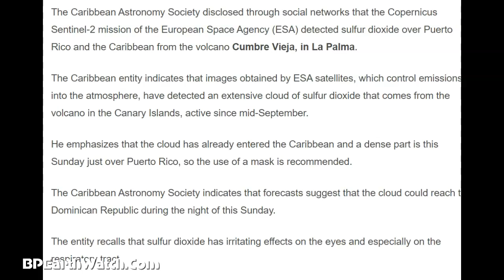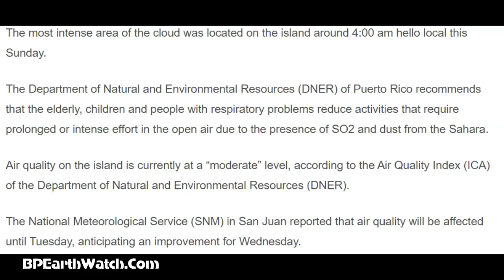Large Area of Sulfur Dioxide from La Palma Crossing the Caribbean/US Bound